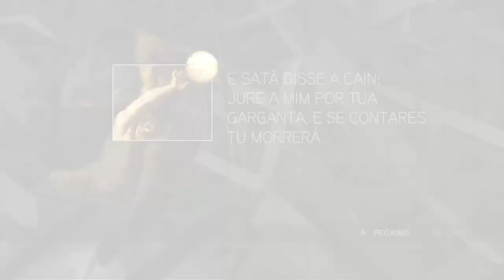Destaque: Assassin's Creed The Ezio Collection (AC II) 12 Dando um rolê em Veneza